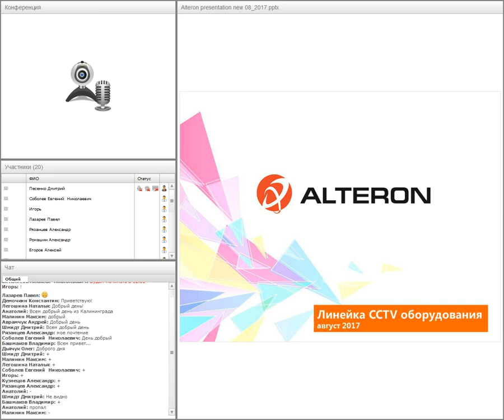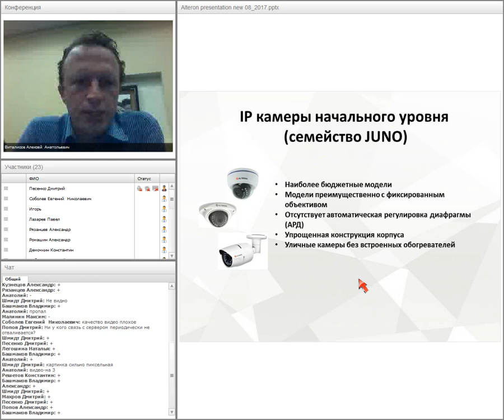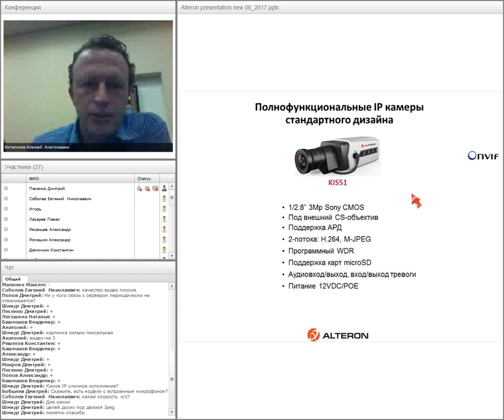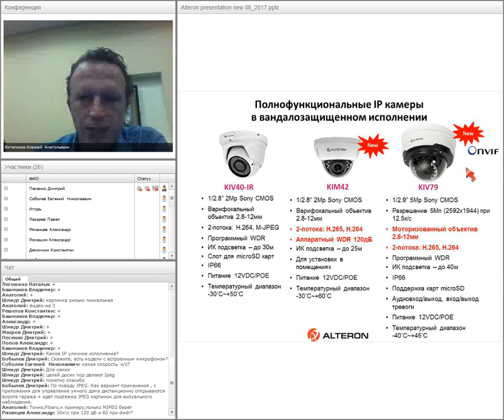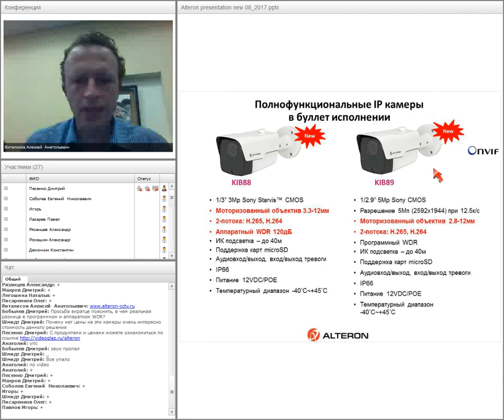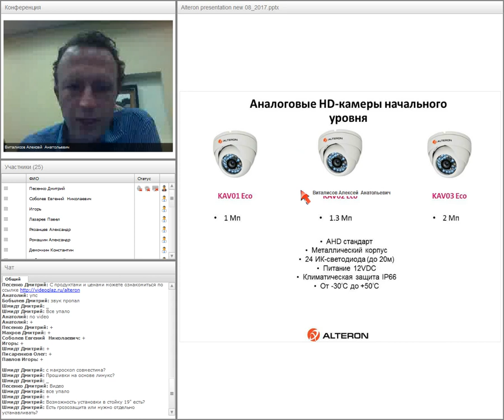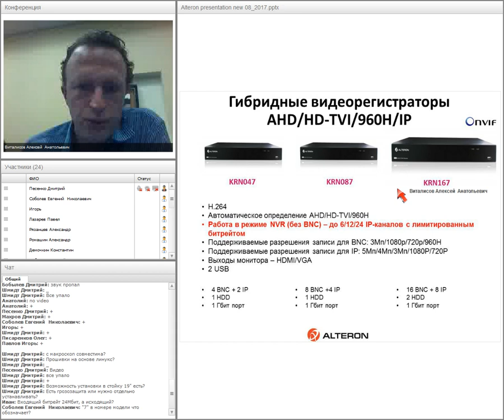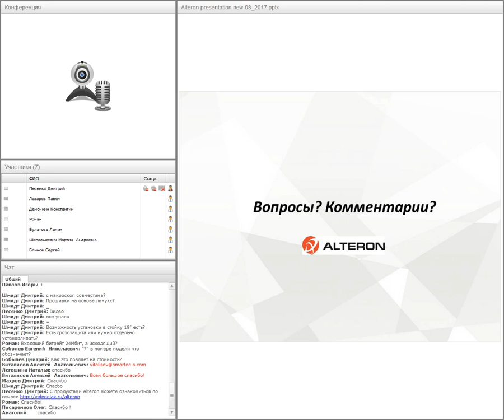НОВИНКИ ОБОРУДОВАНИЯ СИСТЕМ ВИДЕОНАБЛЮДЕНИЯ ALTERON BY SMARTEC - 2017. СОВМЕСТО С ТД ВИДЕОГЛАЗ